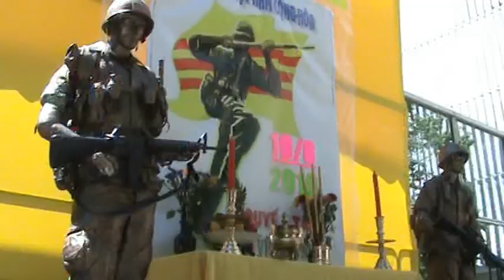SBTN-Ngay Quan Luc VNCH do TTCSHN tochuc 13-6-2010.mpg